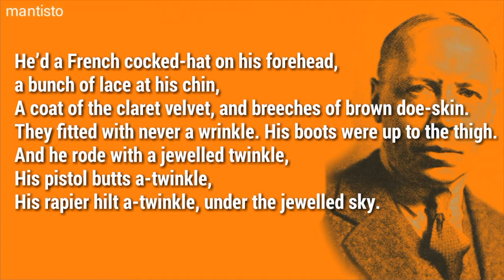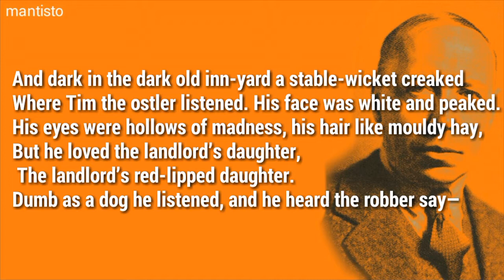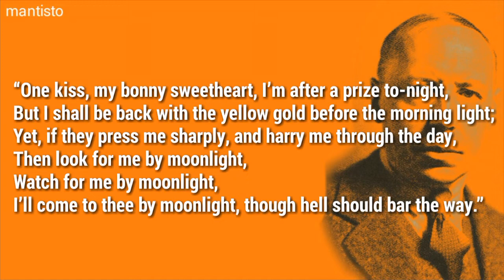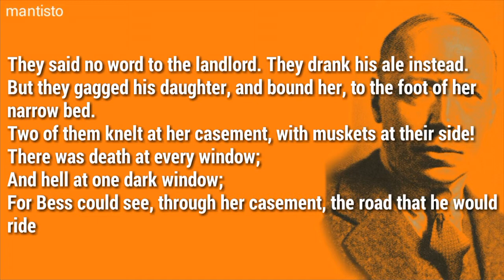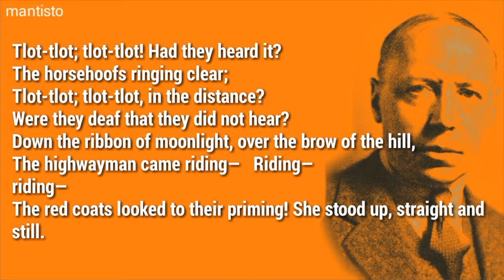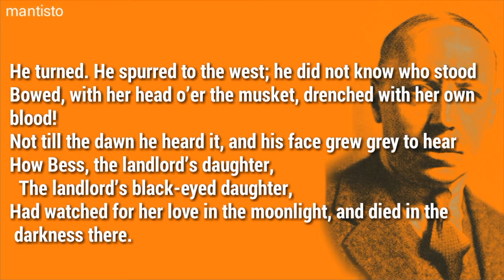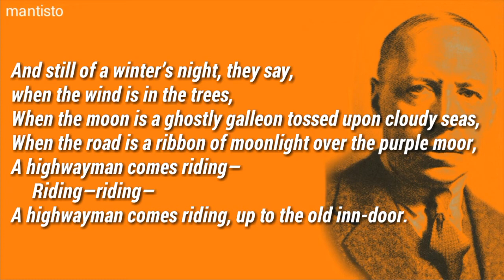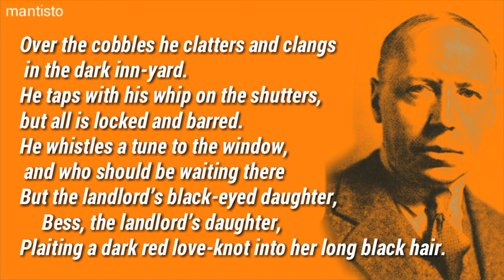One Of The Best Poem The highwayman By Alfred Noyes / English poem / English writer